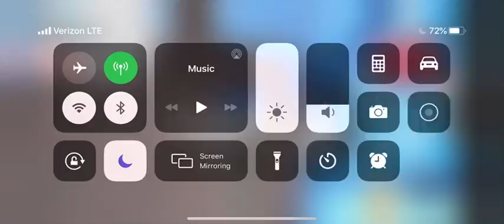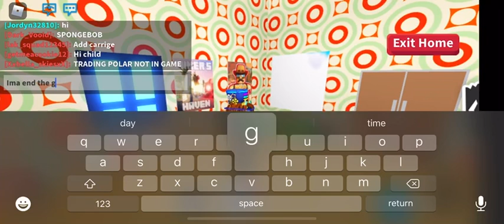House Tour With My Friend (Adopt Me)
So my friend Jacob made a house in adopt me So I decided to do a house tour and we made a house party

Jacobs Roblox: jakubtnc and JAKUBrtl2010